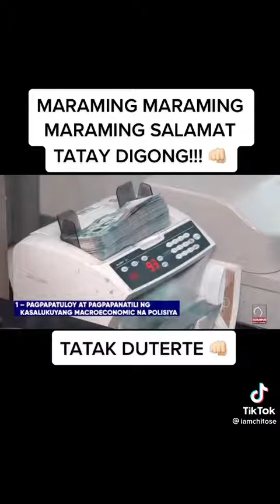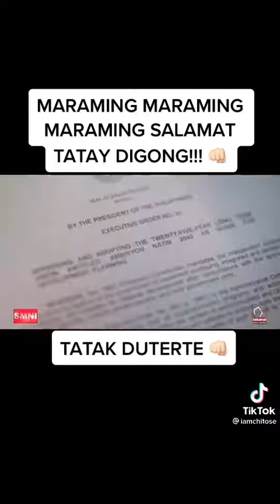PRRD &BBM FOR 2022